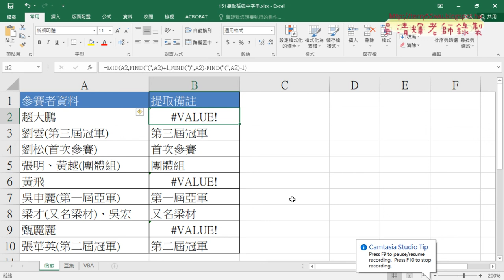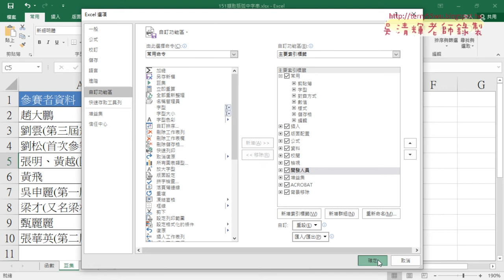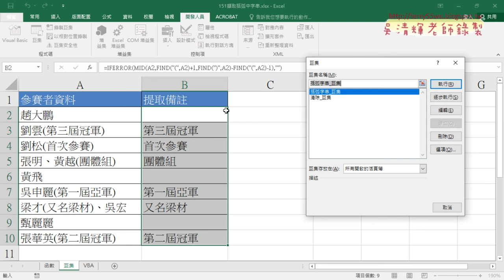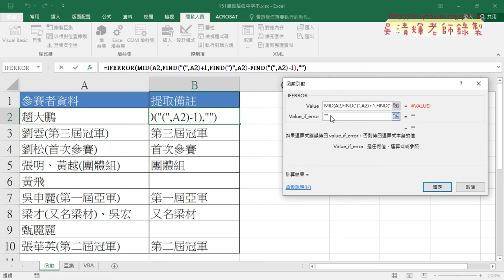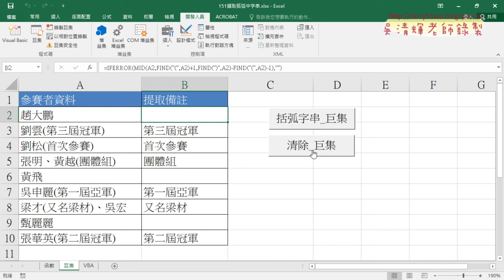02 IFERROR與錄製巨集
第3次
01_151括弧字串先用FIND再用MID函數
02_IFERROR與錄製巨集
03_用VBA撰寫輸出公式與清除
04_用VBA的Instr函數處理後輸出結果

課程理念：
1.以循序漸進的方式, 透過詳細的說明和實用的50個Excel VBA範例,
2.進而解說EXCEL與資料庫的結合，甚至將EXCEL當成資料庫來使用，

上課用書：
Excel VBA一點都不難：一鍵搞定所有報表
作者： Excel Home
出版社：博碩
出版日期：2013/06/26
定價：380元

吳老師  109/10/15